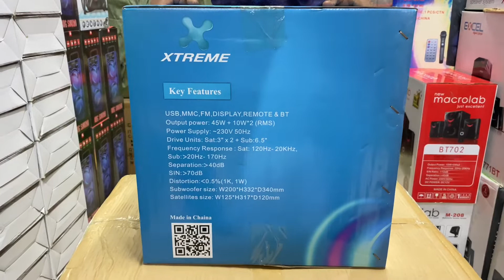Xtreme sicily price in Bangladesh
Brand - Xtreme
Model - Xtreme SICILY
Type - Bluetooth Speaker
Channel - 2:1
RMS/Channel (Watt) - 10W x 2
RMS/Subwoofer (Watt) - 45W

CONTINUE
What is the XTREME SICILY 2:1 SPEAKER Price in Bangladesh?

The XTREME SICILY 2:1 SPEAKER Price in BD is 5100/= in Today's 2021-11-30 Market. This Xtreme Sicily Manufacturing by XTREME SKU of Comes With Warranty & Based on 0 reviews. Tech Land BD Offers you XTREME Xtreme Sicily 4,900/= Which is also In Stock Now at our Showroom.
XTREME SICILY 2:1 SPEAKER Short Review:

Product Name XTREME SICILY 2:1 SPEAKER
product price
51000/=

special price
4900/=

Manufactured By
XTREME

Product model Xtreme Sicily

আজমির টেলিকম
দ্বিতীয় তলা
দোকান নং: ১১০/১
সুন্দরবন স্কোয়ার সুপার মার্কেট
গুলিস্থান,ঢাকা
ফোন: ০২৯৫১১৩৯২
মোবা: ০১৭২২২৪৮৮৬৬